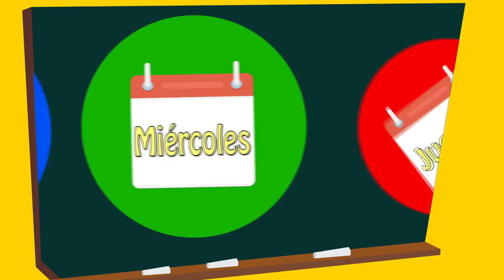Días de la semana Jueves